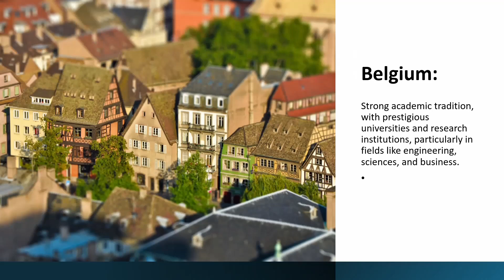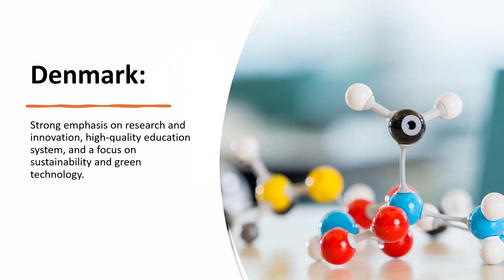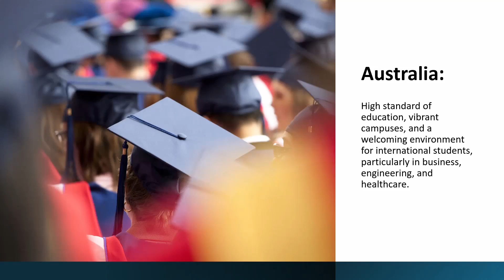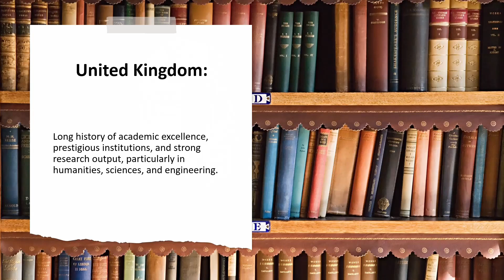Top 20 countries for higher education : 2024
This video is about top 20 country ranking for higher education abroad.